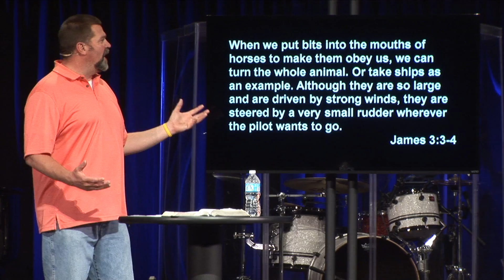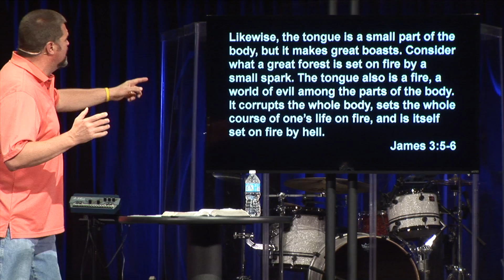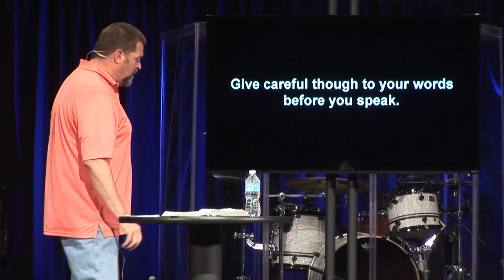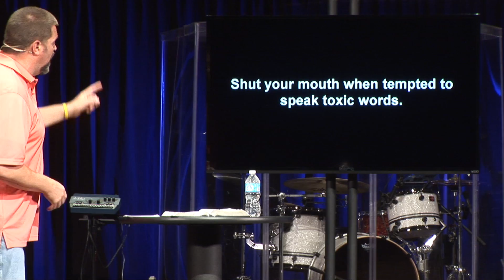Radioactive: Toxic Words